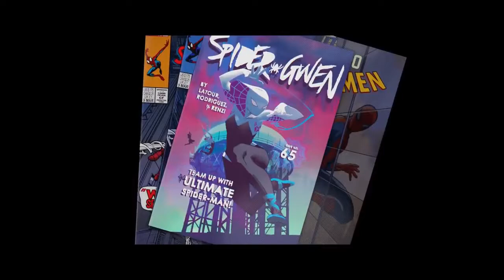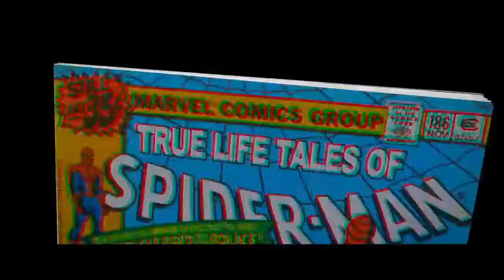Spiderverse animation is spectacular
Just a small video about my opinion on the animation of spiderman into the spiderverese that i was meaning to do sooner